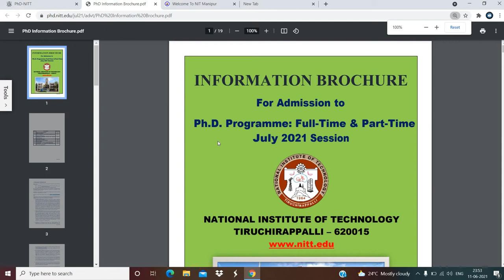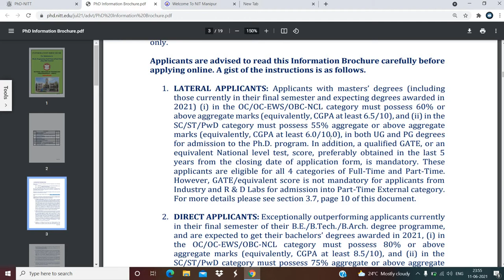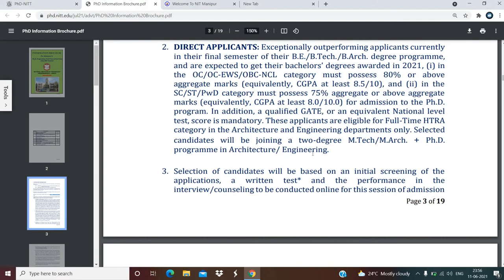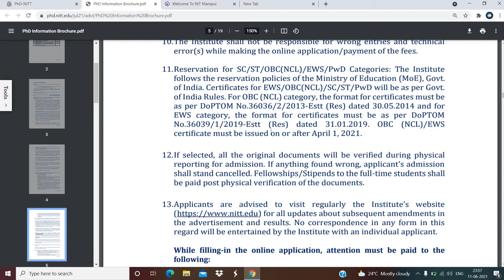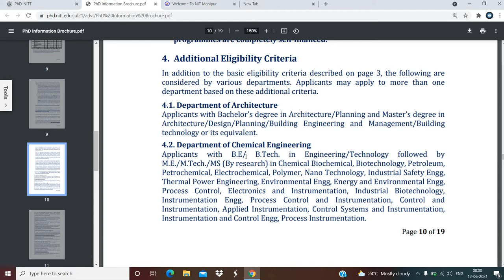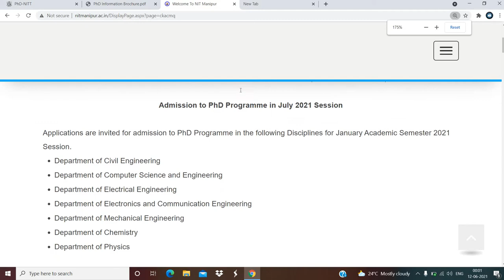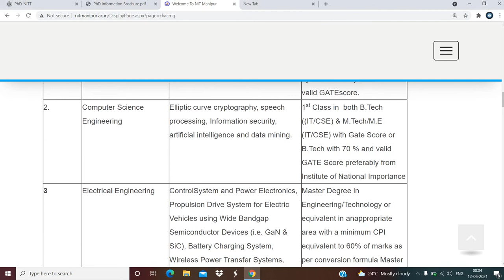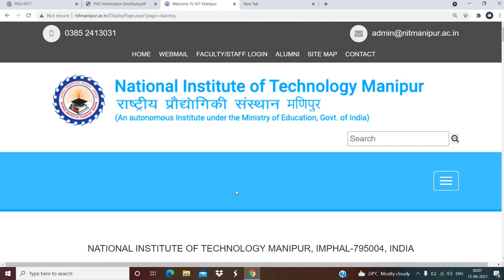NIT Tirchy || NIT Manipur || PhD Admission 2021 || Current phd acdmission 2021 july || Last date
Hey Guys. I hope this video will be helpful for you.